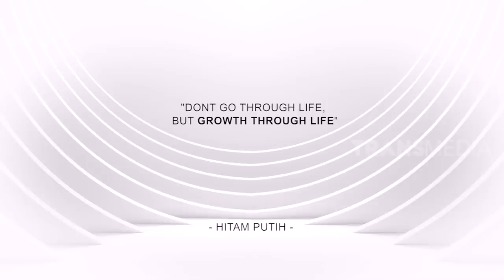Faisal Rusdi, Pengidap Cerebral Palsy Yang Jadi Pelukis | HITAM PUTIH (17/01/20) Part 4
Faisal RUSDI mengidap cerebral palsy sejak lahir.
Ia tergabung dalam organisasi AMFPA (Association of Mouth and Foot Painting Artists). Ia juga berhasil membuat pameran tunggalnya sendiri tahun 2017 di Australia.

HITAM PUTIH
Jumat, 17 Januari 2020